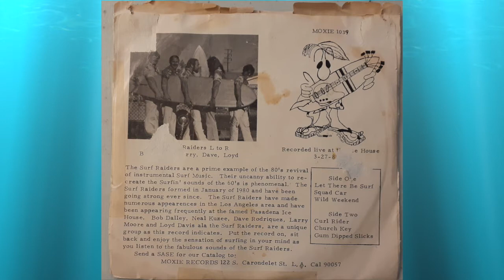GUM DIPPED SLICKS by THE SURF RAIDERS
Hot rod music impinged on surf music; Bob explains it briefly at the beginning here. The Original Surfaris recorded Gum Dipped Slicks in 1964.

By the mid-'60s, the British Invasion was to eclipse surf music, which was already waning. I left the Surf Raiders in the early '80s. After my departure, they recorded an album titled "Raiders of the Lost Surf" in which they rerecorded some of these songs in the studio and added some more originals. You can find them on Facebook and YouTube.

Fortunately, there's still some surf music out there in various forms. I just stumbled across the Surfrajettes, as a matter of fact. Quite cool.

"Surf'n '81" was recorded at the Ice House, Pasadena CA in March 1981 by Max Solomon of MaxSound.